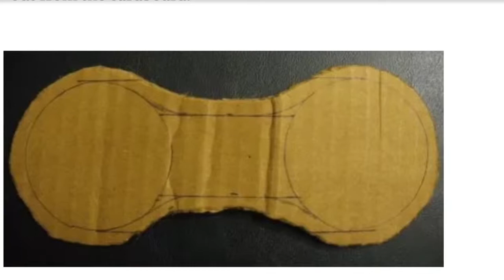How To Make (sew) your own Star Trek Tribbles" (instructions)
instructions on how to sew and manufacture(Star Trek) Tribbles  at home and advice on how to find them in stores across America CHEAP !